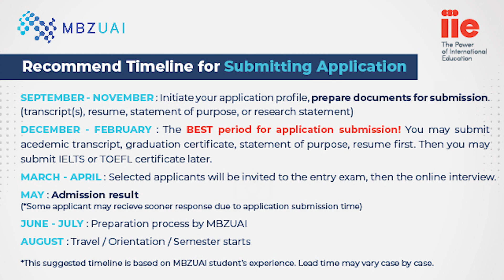[MBZUAI] IIE Southeast Asia - Q&A Application Submission & Admission Timeline | 04-01-2023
This interview was recorded on April 1, 2023, by the IIE Southeast Asia outreach and recruitment advisor and Mr. Thanh Cong Ho, a fully funded scholarship student in the Master of Science in Computer Vision program at the Mohamed bin Zayed University of Artificial Intelligence.

Chapters:
00:00:00 – When is the best time to submit the application?
00:00:33 – Conditioned Admission
00:01:06 – Lead time from receiving official admission to traveling to MBZUAI
00:02:20 – Recommend timeline for submitting application